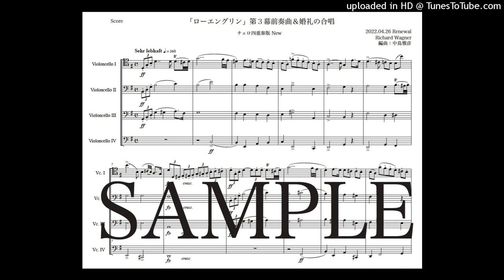ワーグナー「ローエングリン第３幕前奏曲と婚礼の合唱」チェロ四重奏版New（編曲：中島雅彦）